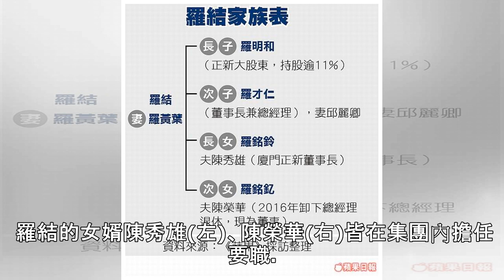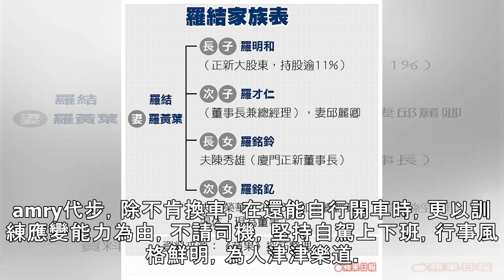正新創辦人 羅結辭世 蜜餞小販變輪胎大王 | 蘋果日報